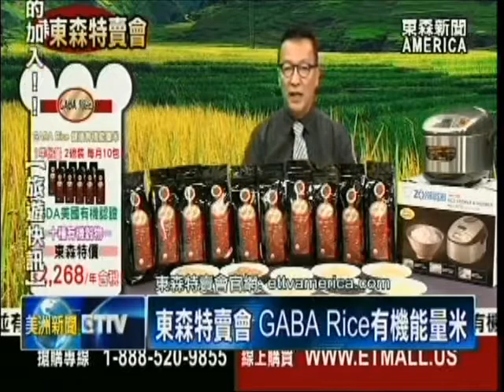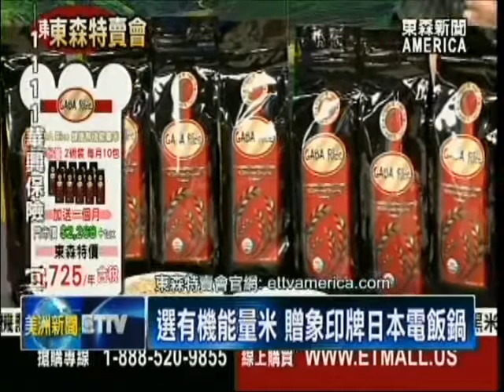東森特賣會 GABA Rice有機能量米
面對近年來，全球食安問題連環爆，甚至十月份，美國各大超市的生菜沙拉，也因為遭受污染，而出現大規模回收。消費者如何吃的安心？ 東森特賣會，本週特別推出，「有機能量米」。全美獨家特惠，歡迎觀眾 把握機會。